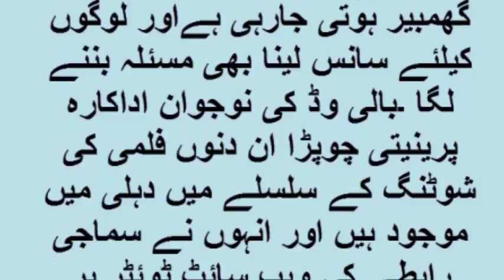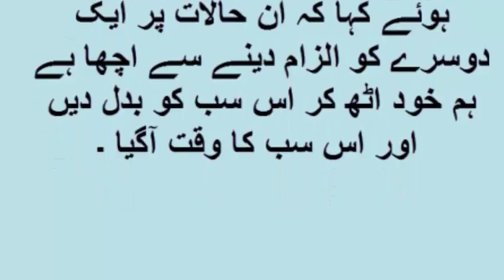نئی دہلی میں زہریلی ہوا اور اسموگ نے فلمی ستاروں کو بھی متاثر کردیا، پرینیتی چوپڑا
نئی دہلی میں زہریلی ہوا اور اسموگ نے فلمی ستاروں کو بھی متاثر کردی